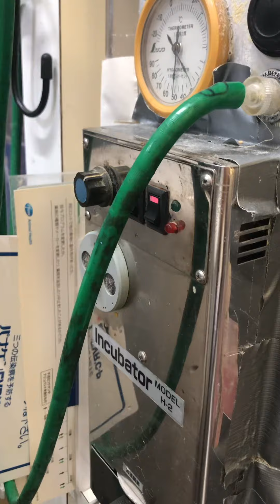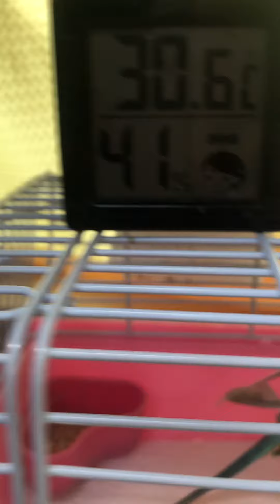⑩セキセイインコのピコちゃんの治療の様子、インキュベーター内保温保湿酸素療法